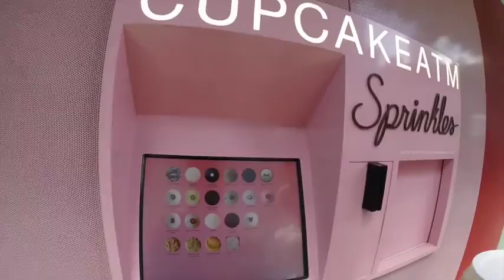How to Go New York Bronx Zoo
We have went to Bronx Zoo by Metro MTA from roosevelt island.
Day 3